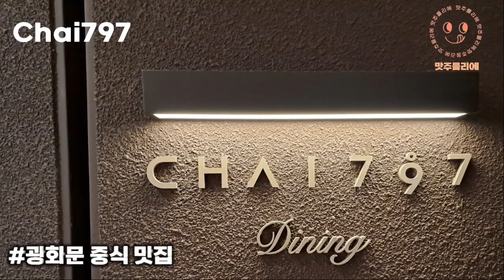광화문 중식 맛집 차이 Chai797 광화문SFC점 모던중식당 프라이빗 룸식당 연말모임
오늘 광화문 산책 데이트코스로 chai797 중식당을 다녀왔습니다.
오랜만에 광화문 나갔더니 크리스마스 연말 분위기기 한결 업 되어 있었습니다(더보기를 눌러주세요)

최근 명물로 소문난 신세계백화점 라이트쇼 외관 전면스크린으로 파사드 특집 쇼를 진행하고 있더군요. 롯데백화점도 라이트쇼 진행하면서 두 백화점에 자존심을 건 한판 승부가 광화문, 명동 일대에서 펼쳐지고 있습니다.

좋은 것은 시민들이랍니다. ㅎㅎ

올 겨울 연말모임도 많은데 어디를 갈까 한참 고민중이랍니다.

그렇게 광화문 광장과 명동, 시청역을 산책 데이트하면서 즐거운 시간을 보내고 미리 예약한 서울파이낸스센터 지하2층에 위치한 chai797를 방문했답니다.

광화문 맛집  추천  위치 어디?

▶식당 이름 : Chai797 광화문SFC점

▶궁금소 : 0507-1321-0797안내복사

▶주소 : 서울 중구 세종대로 136 서울파이낸스센터 B2층 F&B 202호

지하철 5광화문역 5번 출구 도보 3분

▶ 쉬는 날 : 없음

▶ 운영시간 :  매일 오전  11:30 - 22:00

15:00 - 17:30 요리 연구 시간

▶ 주차 여부 : 주차장 이용 2시간 무료

 ▶한줄평 : 연말이 아니어도 분위기 내고 싶을 때 갈 수 있는 모던 중식당

🟠 맛집 탐방 전문가 【맛주믈리에 인스타그램】